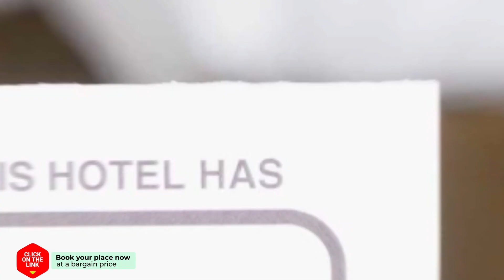Carpe Diem hotel review | Hotels in Nijverdal | Netherlands Hotels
Carpe Diem hotel video review. Hotels in Nijverdal, european 3 stars hotels.